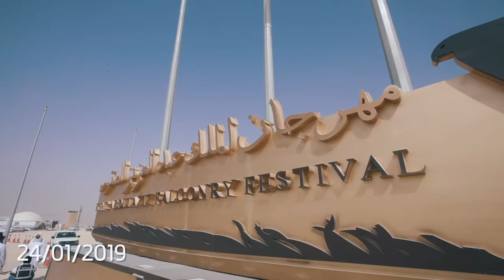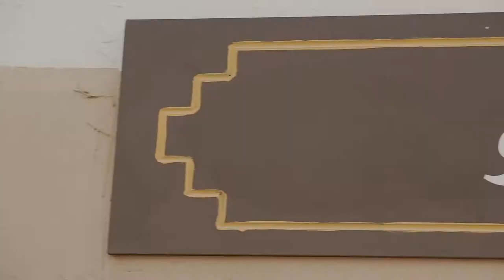مهرجان الملك عبدالعزيز للصقور-ملهم 2019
تنفيذ وتنظيم مهرجان الملك عبدالعزيز للصقور
في الرياض